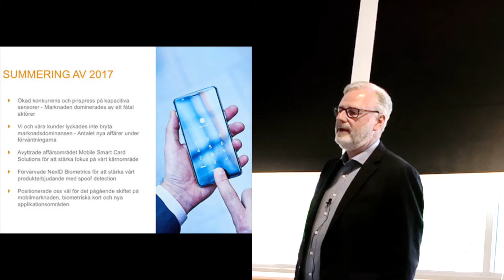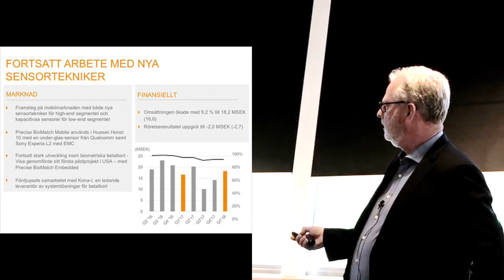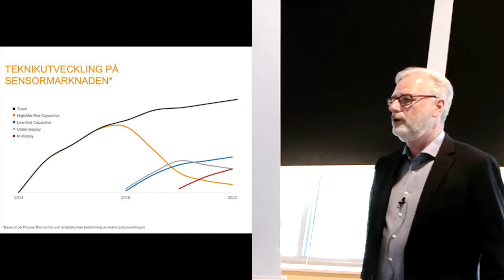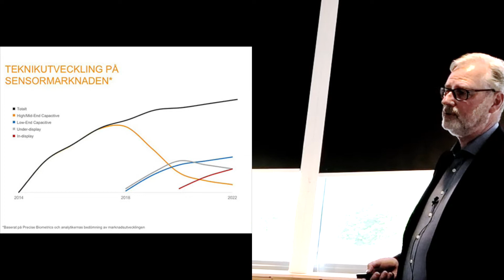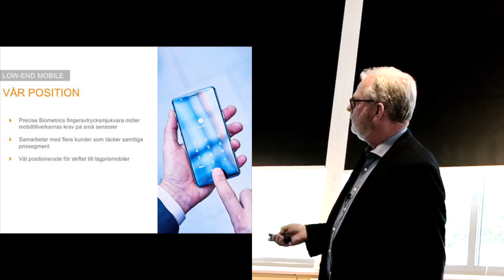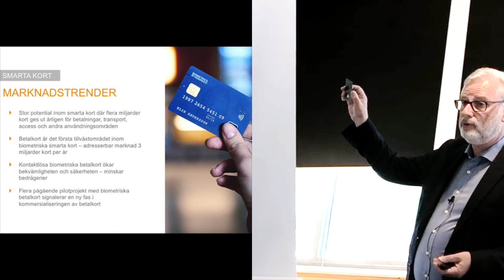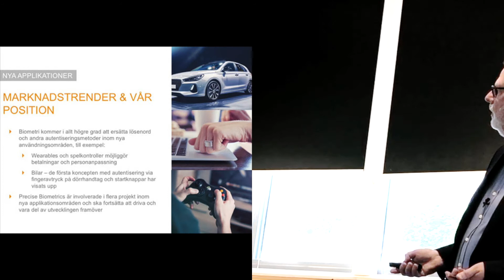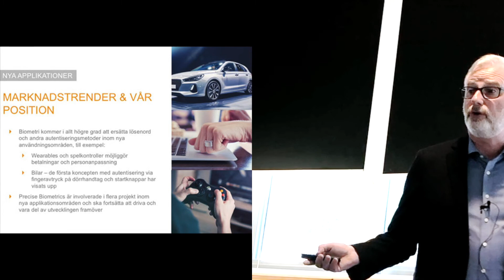Precise Biometrics Årsstämma 2018